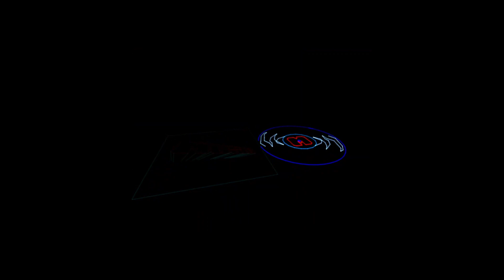TONIGHT ICP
song by ICP  graphics